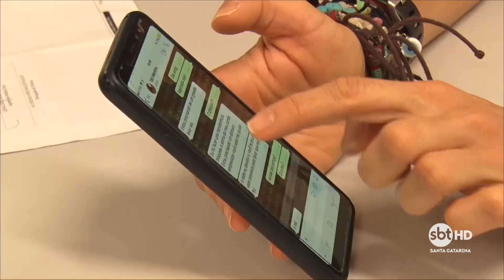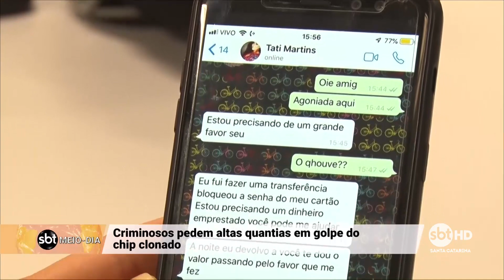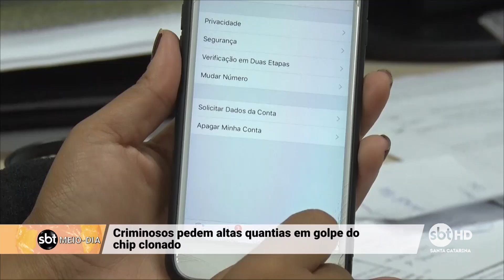Entenda como funciona o golpe do chip clonado